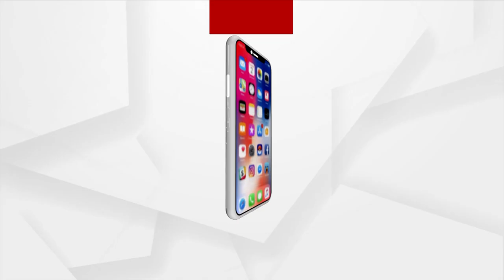Odia Woman Wins Crown In 'India Iconic Diva Model Show' In Mumbai